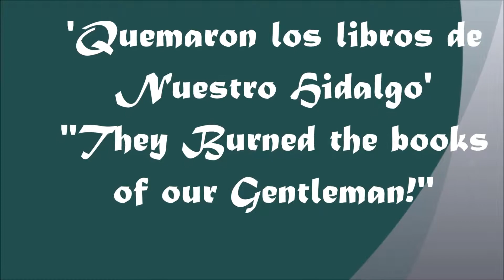Spanish IV project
The story is of Don Quijote and his library.